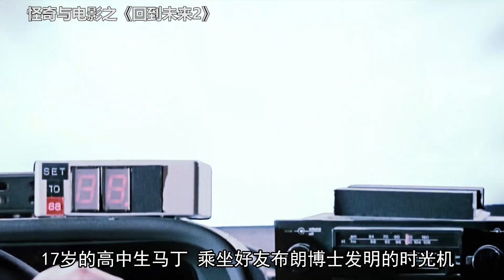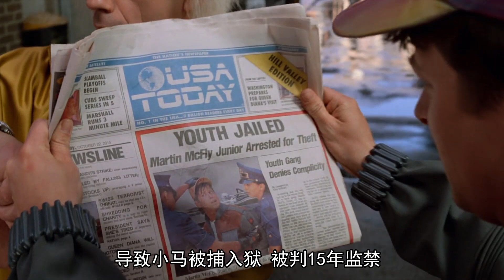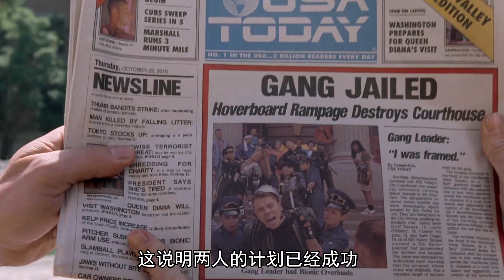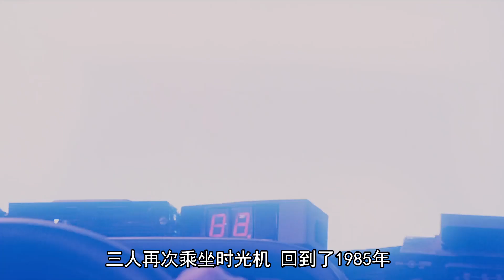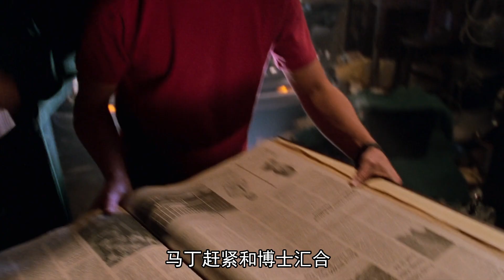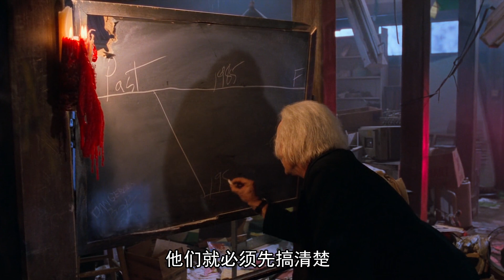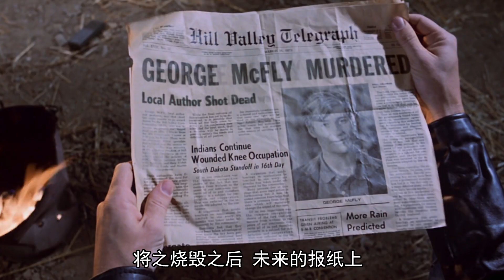《回到未来2》里的2015年图景，好多黑科技，《大白鲨》已拍到第19部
《回到未来2》，在《回到未来》大获成功之后，原班人马又连续推出了两部续集影片，《回到未来2》里面描绘了2015年幻想图景，有很多黑科技，至今也没能实现，不得不佩服那个时代的老美电影人，还是充满想象力的。